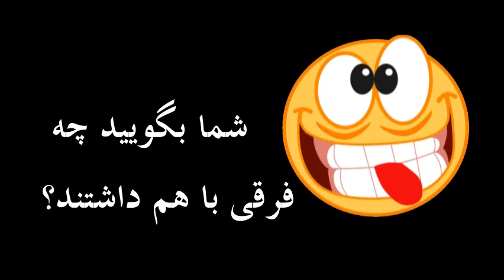شفاى ويروس کرُنا در ايران ـ معجزه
IRAN, HEALING, MIRACLE,